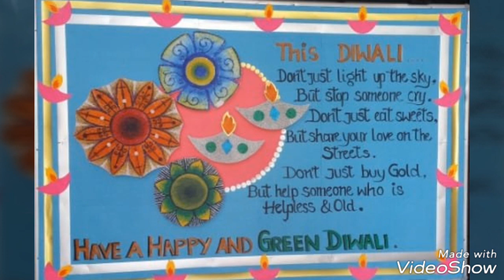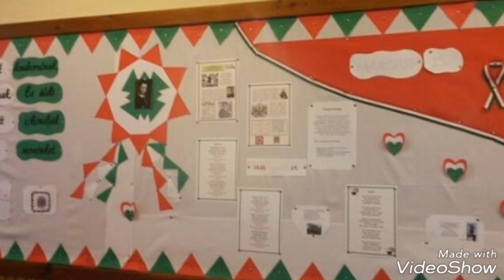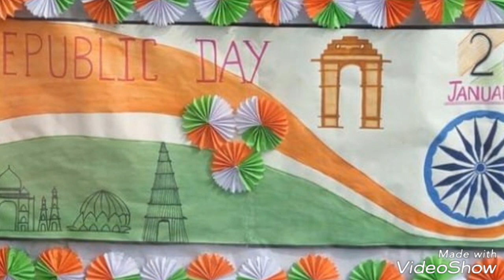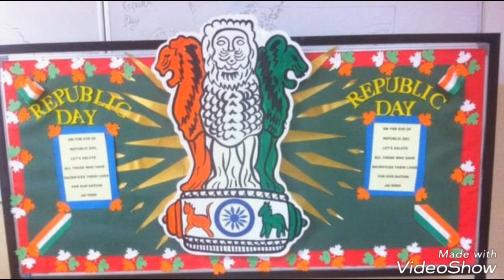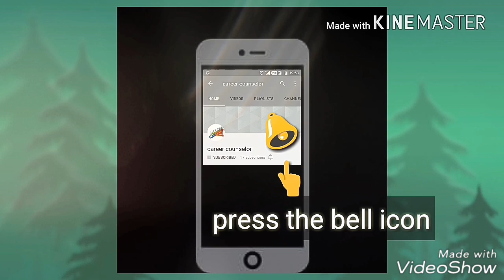Independence day display board || Independence day display board ideas for school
Independence day School notice board,

Independence day decoration of school,

ndependence day diy school notice board,

Independence day diy notice board for home,

Independence day diy notice board ideas,

Independence day Bulletin Board

Independence day bulletin board decorations ideas

Independence day DIY bulletin board decorating ideas

Independence day bulletin board ideas

Independence day Awesome Bulletin Boards to Try in Your Classroom

Independence day bulletin board ideas for new sessions

Independence day Bulletin Board Ideas for Your Classroom

Independence day Back to school bulletin board for school

Independence Day#School display board decoration ideas decoration of school diy school notice board diy notice#board#for#home#math#diy#notice#board#ideas#how#to#make#notice#board#for#school#how#to#make#pin#board#for#school#how#to#make#pinboard#with#fabric#for#school#display#board I don't have any copyright on the images and stories except on tutorial videos made by me.

Decoration Ideas